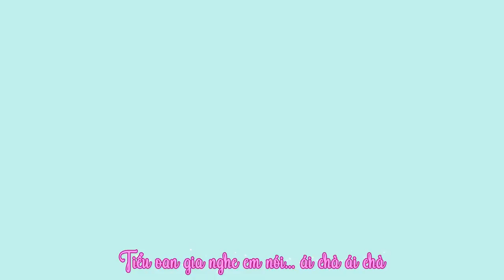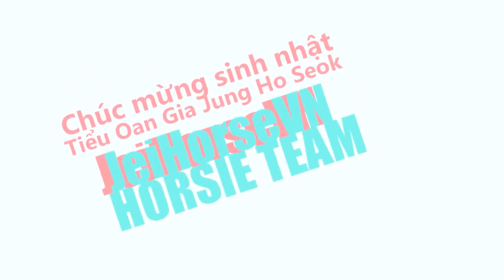[HORSIE TEAM]【FOR J-HOPE BIRTHDAY】Tiểu Oan Gia - Triệu Vy